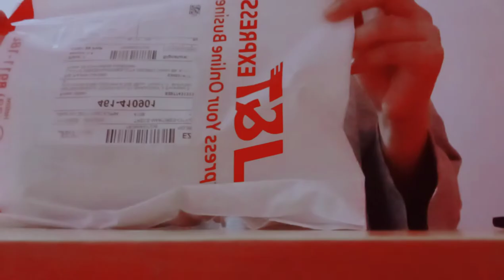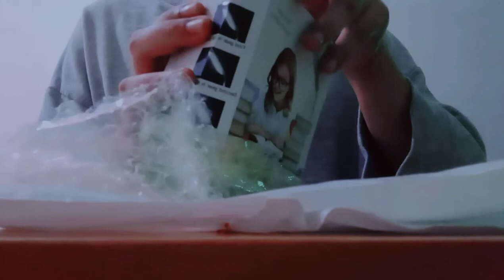UNBOXING STUDY LAMP LED FROM SHOPEE (99 pesos only? 😲)| Pauline Campillo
This vlog is about one of my purchase that has good quality and affordable price. Table Lamp LED Stand Desk Lamp Rechargeable FROM SHOPEE